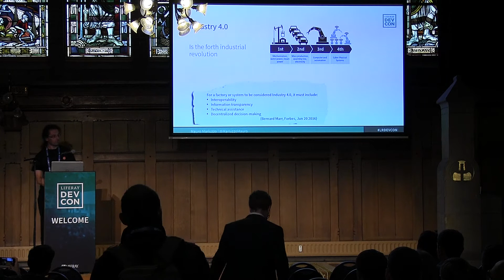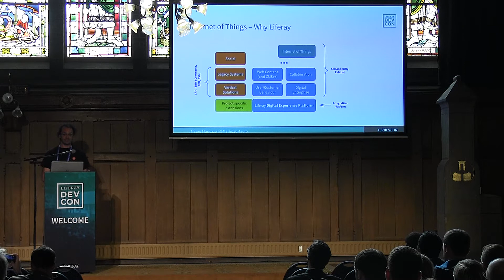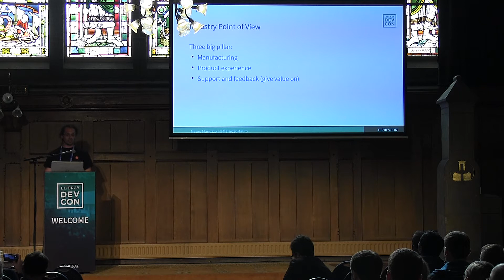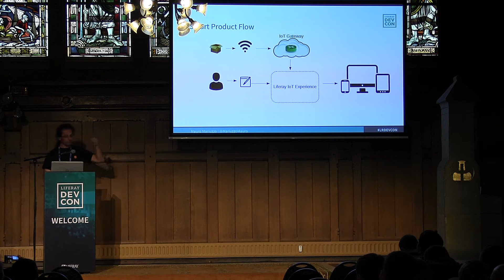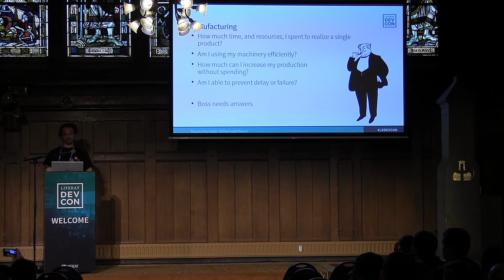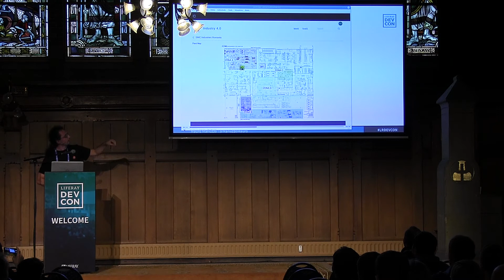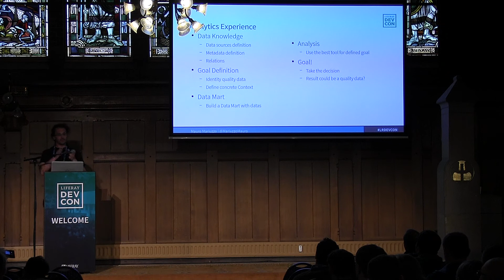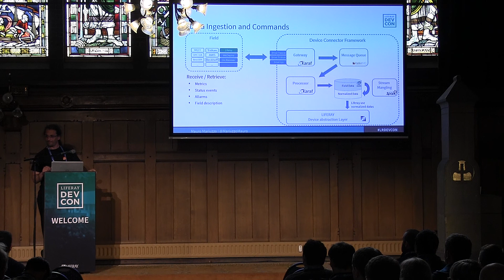Liferay IoT Experience - the platform that makes Liferay ready for Industry 4.0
Liferay DEVCON 2017: Liferay IoT Experience - the platform that makes Liferay ready for Industry 4.0 | Mauro Mariuzzo, SMC

"This session introduces how a platform for managing devices has evolved by integrating their data with Liferay and its typical functionalities. You will see not only how this platform has been built, but you will also focus on how the data is handled from the standpoint of analysis and presentation. This is a real case of a multinational company that has chosen “Liferay IoT Experience” to manage their devices and production lines."

Featuring over 40 in-depth sessions and technical workshops, the annual Liferay Developer Conference is a great opportunity to build your Liferay expertise and apply newfound knowledge to your current and future projects.

See full recap page of DEVCON 2017 including all presentation slides